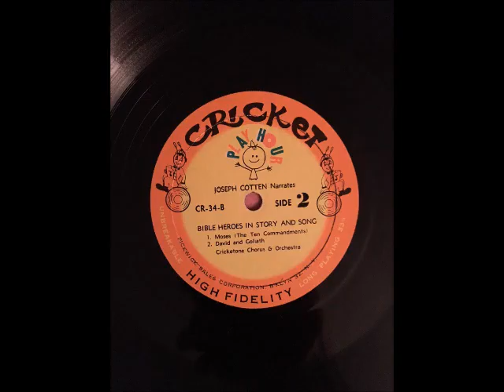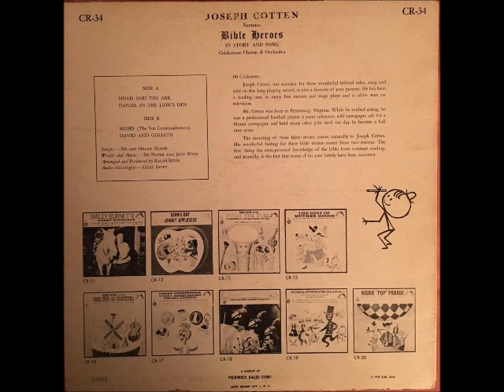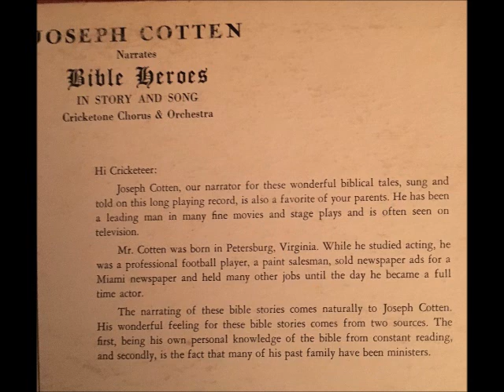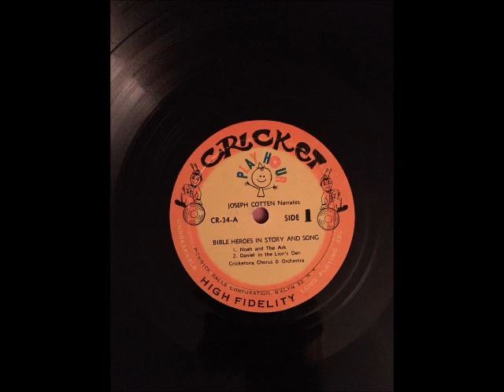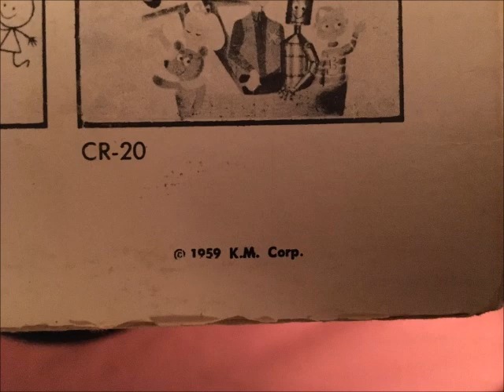David and Goliath - Bible Heroes narrated by Joseph Cotten - 1959 - Cricket Records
Joseph Cotten narrates Bible Hero stories - 4 - David and Goliath
Cricket Records
with Cricketone Chorus and Orchestra
1959

Scripts - Sid and Helen Frank
Words and Music - Sid Frank and Judy Stein
Arranged and Produced by Ralph Stein
Audio-Mixologist - Gene Sayet

A record I've had since I was a baby.